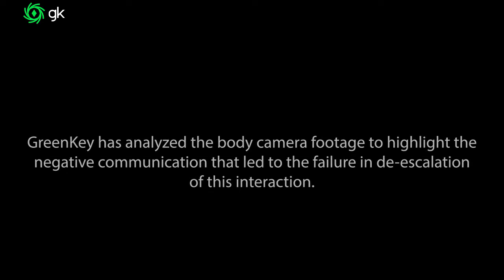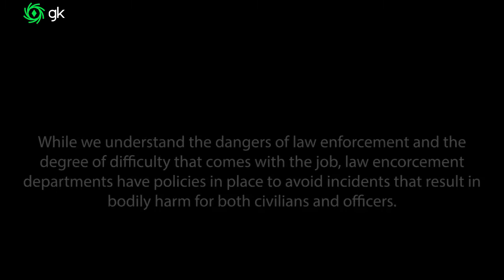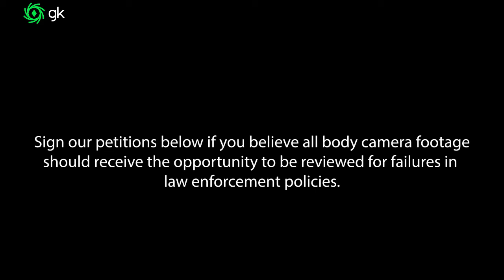Caron Nazario Virginia Police Body Camera Audio Transcript & Analysis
GreenKey (GK) unlocks police body camera data to improve public sentiment around police and officer training practices within local departments.

Using artificial intelligence, GK enables elected officials, cities, and police departments to access critical insights from body-worn cameras through our customized reports. Our reports provide metrics that can determine if interactions were respectful, which de-escalation tactics are most effective, and more.

In the United States, less than 0.1% of police body camera video files are ever reviewed.

That is a huge issue, but with your support, we can change that. We are working for Police Reform, and we will not stop until real improvement is seen across the country.

Please take 5 minutes to sign our petitions to mandate review of all body camera audio footage, so that departments can receive the data they need to improve policing tactics and outcomes.